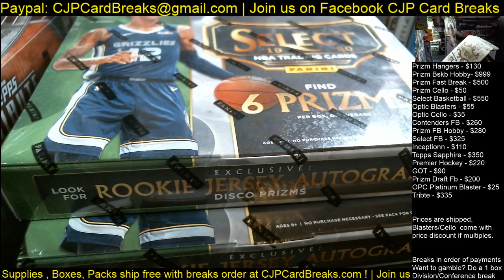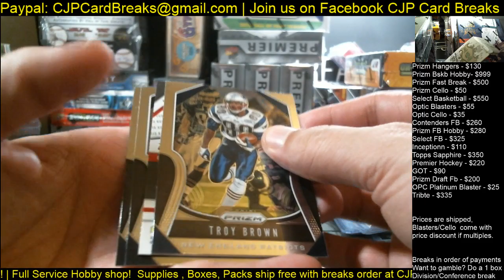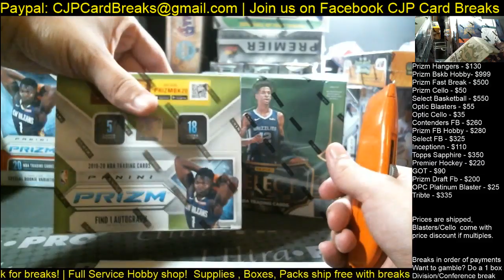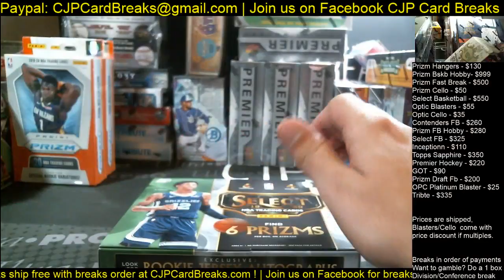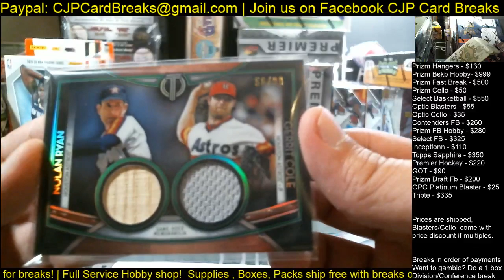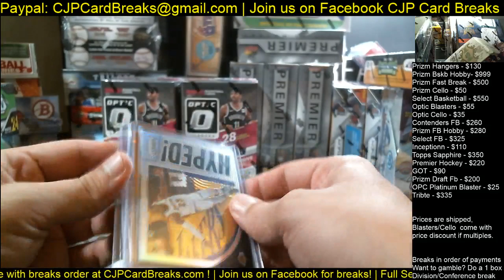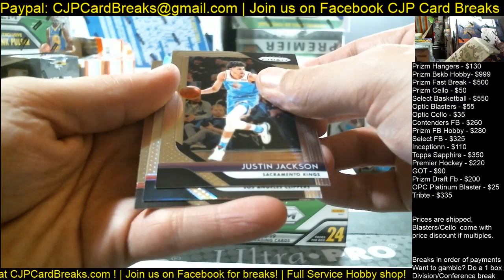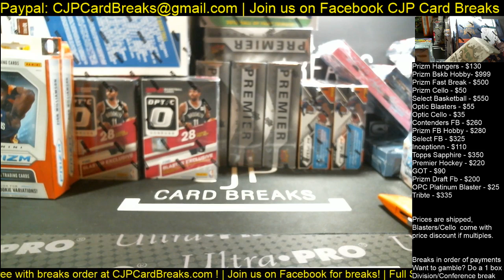Personal Box Breaks